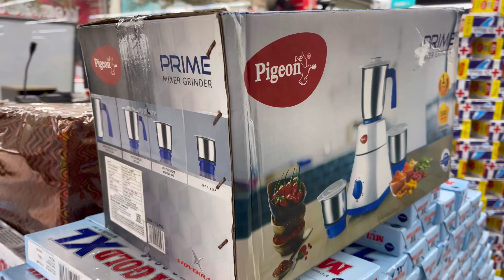vlog #69 നഹ്‌ദയുടെ സർപ്രൈസ് gift കണ്ട് ഞങൾ ഞെട്ടി 😮| A surprise from nahdha